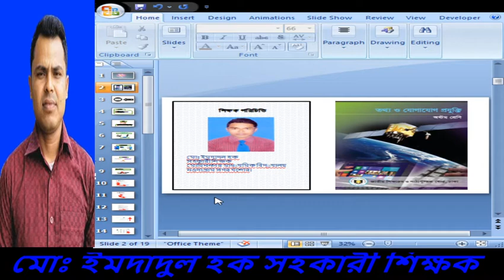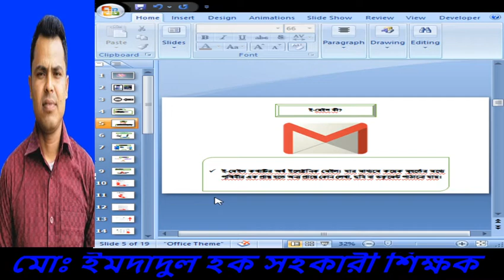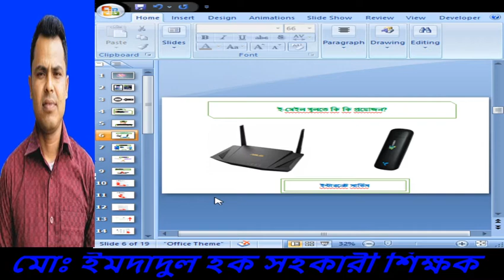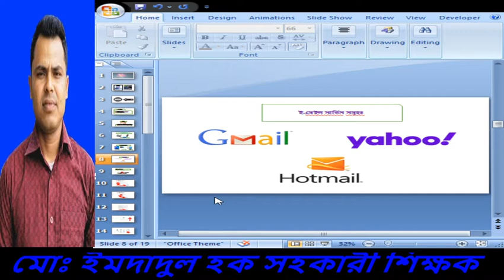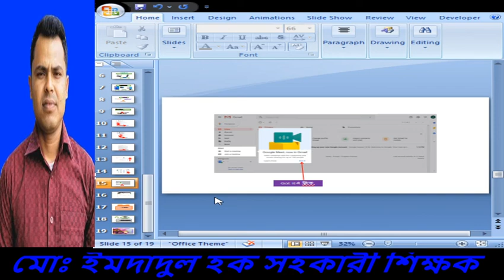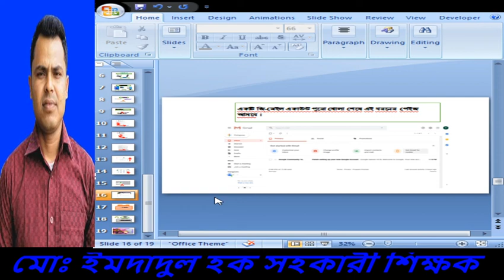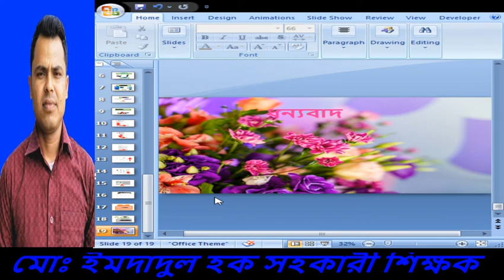Momin Nagar School Class Eight ICT- Email